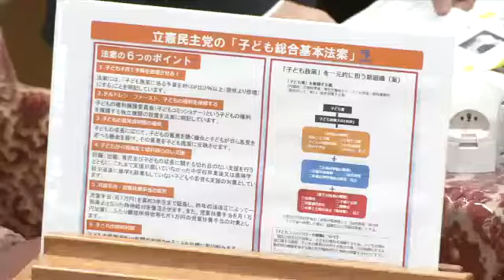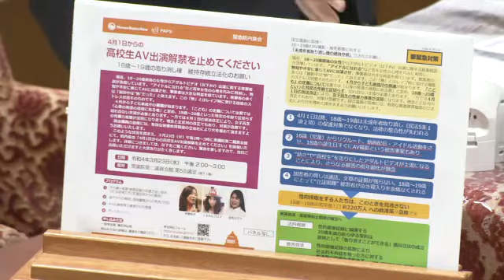衆議院 2022年04月22日 内閣委員会 #07 山井和則（立憲民主党・無所属）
山井和則 立憲民主党・無所属
2022年04月22日 衆議院 内閣委員会

【まとめ 再生リスト】 2022年04月22日 衆議院 内閣委員会

また、山井和則さんの過去質疑まとめは、↓↓↓を参照してください。